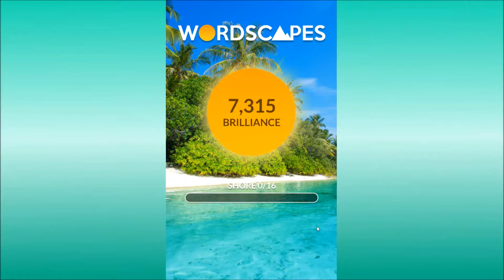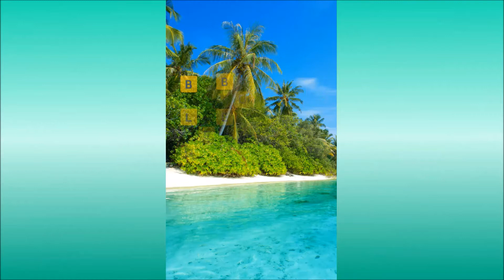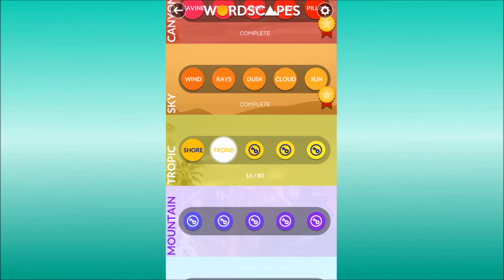Wordscapes Shore 1-16 Answers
This modern word game is tremendously challenging and fun. Enjoy modern word puzzles!

This game is Very fun to play, and so addicting you won't be able to put it down! When you are in need of the answers, come back to F3ND1MUS to get the tough levels out of the way.

Game Features:

➤ Escape and stimulate your mind by visiting beautiful destinations
➤ Challenging puzzles that start easy and becomes challenging fast!

Wordscapes is a perfect for fans of crossword or word anagram games, because it combines the best of both worlds!